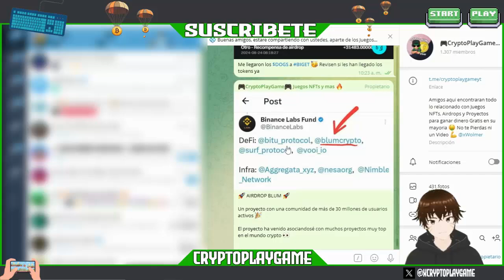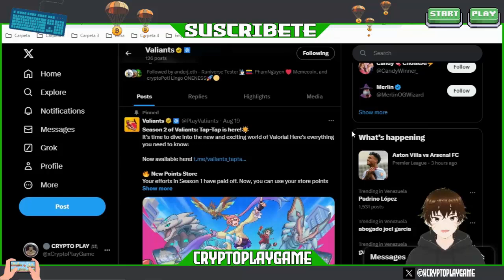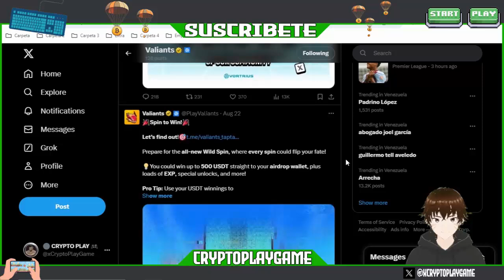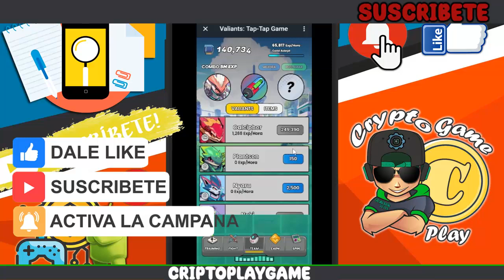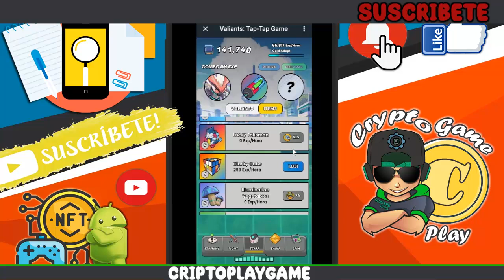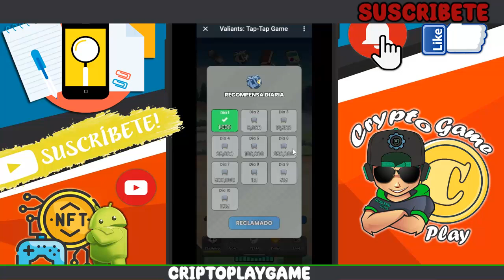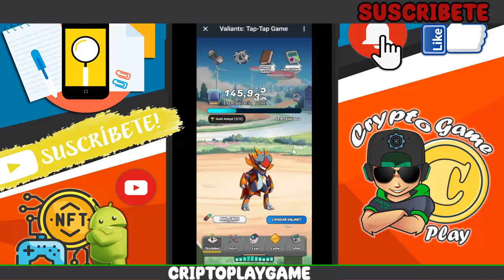🐱‍👤VALIANTS🤖 BOT DE TELEGRAM PAGANDO DINERO GRATIS 🤑 GANA $USDT EN SU SEASON 2 🥳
Bienvenidos a mi Canal "ṤʋṣċƦȋɓɜŧɜ"  Amigos aqui les traigo un Nuevo Bot de telegram que esta en su Season 2 y que ya pago su Season 1 🥳 en esta nueva etapa podemos sacarle una buena ganancia de forma Gratuita 🤑

⚠️ ¡Advertencia! ⚠️

                                      (0 0)
                         --oOO- (_) ---oOO--
                                  ooO Ooo
sεяα dεnunciαdα.